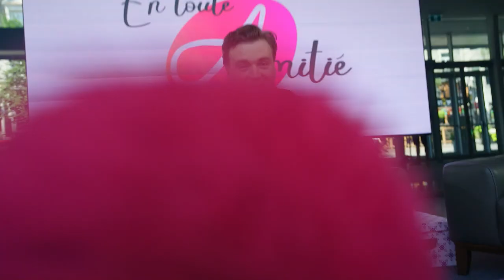Sous le spot | Bande-annonce | Dès le 14 décembre sur Crave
À voir sur Crave, dès le 14 décembre.

Dans ce format original animé par Arnaud Soly, seize humoristes populaires rivalisent de subterfuges pour surprendre chacun un de leurs proches. Ils le mettent ensuite SOUS LE SPOT devant une salle déjà conquise pour lui livrer, avec amour et irrévérence, un numéro d'humour de type roast. Fous rires, émotions vives et malaises au rendez-vous!

Animateur :
Arnaud Soly

Invités :
Alex Perron
Patrick Huard
Jean-François Mercier
Gildor Roy
José Gaudet
Korine Côté
Kevin Raphaël
Mario Jean
Mégan Brouillard
Yannick de Martino
Richardson Zéphir
Stéphane Fallu
Dave Morgan
Silvi Tourigny
Varda Étienne